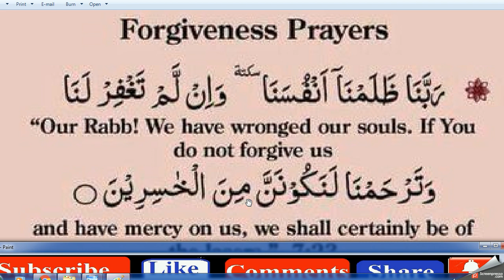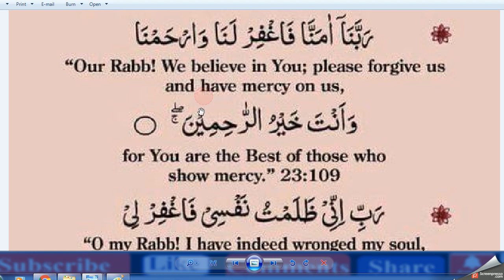Daily Dua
dua e maghfirat in arabic,
Dua For Parents After Death - ,Dua e Maghfirat in Quran,
dua maghfirat urdu,

dua maghfirat sms,

dua maghfirat in english,

dua maghfirat in arabic,

dua maghfirat for mother,,

dua maghfirat for father

dua e maghfirat with urdu translation,

dua maghfirat for father in urdu,